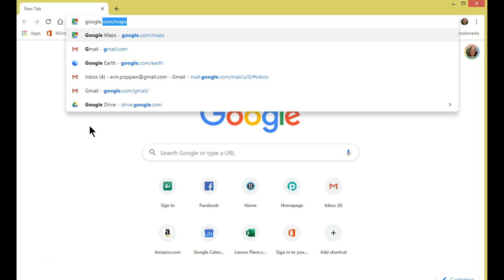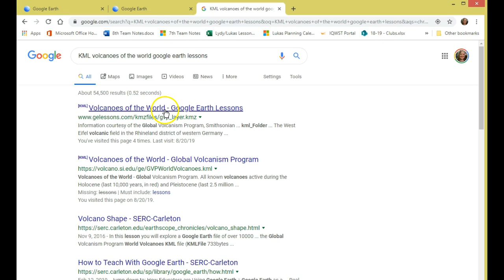Installing Google Earth KML files